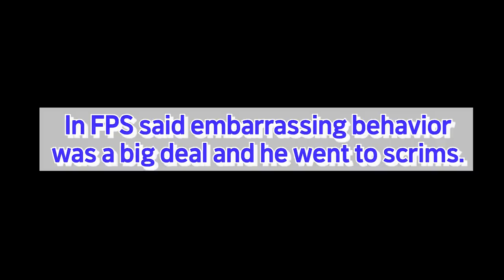[Apex Legends] Apex Legend's Basic Lecture! - There are English subtitles. (Ras Official Channel)